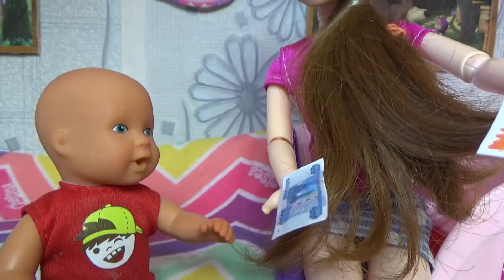КАТЯ И МАКС КУКЛЫ СЕМЕЙКА ЧТО КУПИТ МАКС? сюрприз или бананы)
Макс отправился в магазин, нужно много чего купить, целый список продуктов, но Макс очень хочет купить еще и сюрприз с героями в масках, тогда придется экономить) Гнилые бананы, ломаная морковь и обкусанное яблоко...зато Киндер с героями))) КАТЯ И МАКС ВЕСЕЛАЯ СЕМЕЙКА КАТЯ И МАКС КУКЛЫ СЕМЕЙКА ЧТО КУПИТ МАКС? сюрприз или бананы) мультики куклы ПОДПИШИСЬ НА ДАРИНЕЛКА И СМОТРИ НОВЫЕ СМЕШНЫЕ МУЛЬТИКИ а также заходите к нам в группу в Контакте
Смотрите новые мультики У нас всегда новые смешные мультики для детей, Барби школа, школьные истории, Лол сюрпризы! Катя и Макс веселая семейка Даринелка Детский канал! КАТЯ И МАКС челлендж волшебный маркер! Кто победил? Мультики куклы новые серии